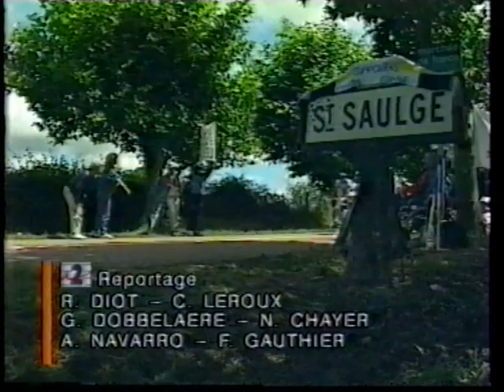Antenne 2 - 24 Juin 1990 - Séquence + Stade 2 (Début)